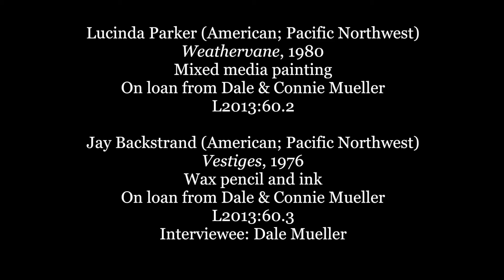Living Legacies: Dale Mueller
Collector Dale Mueller discusses works from his collection on view in "Living Legacies: The JSMA @ 80."

Art: Lucinda Parker
American; Pacific Northwest, 1980
Weathervane
Mixed media painting
16 x 16"
On loan from Dale & Connie Mueller

L2013:60.3
Jay Backstrand
American; Pacific Northwest, 1976
Vestiges
Wax pencil and ink
14 x 18"